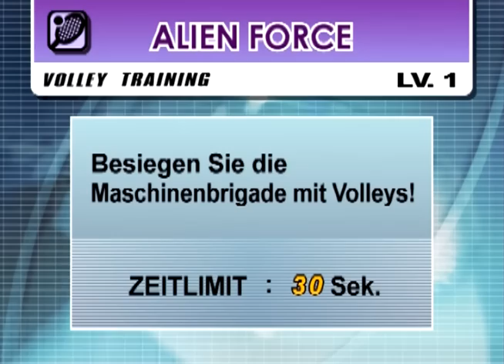Virtua Tennis 2 (PS2) - Türchen 12 - Zugzujs Adventskalender 2014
Spiel: Virtua Tennis 2
System: PS2
Erscheinungsjahr:2002